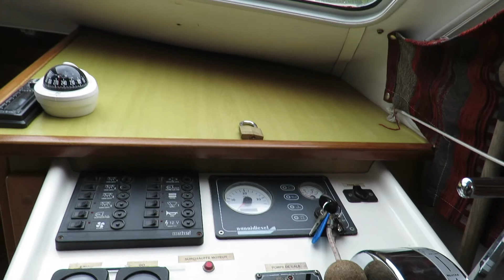RECLA Tarpon 42 trio - Boatshed - Boat Ref#261164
RECLA Tarpon 42 trio for sale with Boatshed Midi Canals Photos and video taken by Boatshed Midi Canals